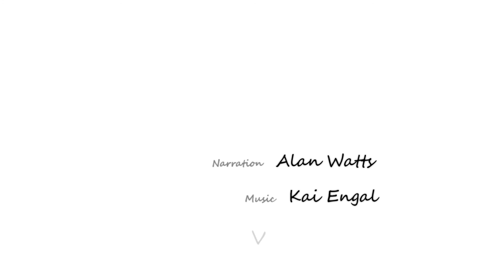Smoke (Alan Watts)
"To love people... you must let each other go."

~ Alan Watts